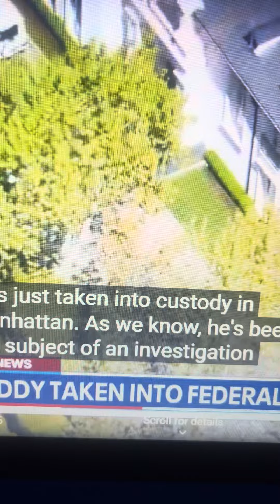Breaking News P Diddy Arrested